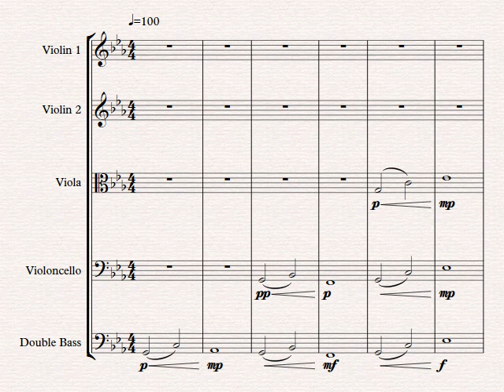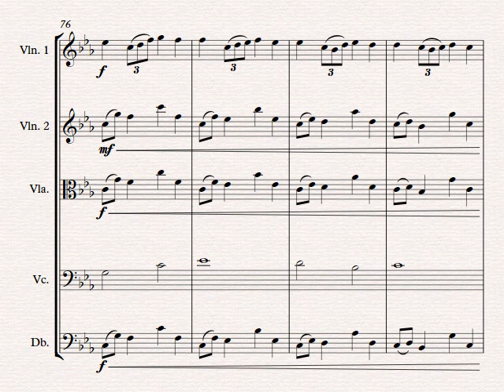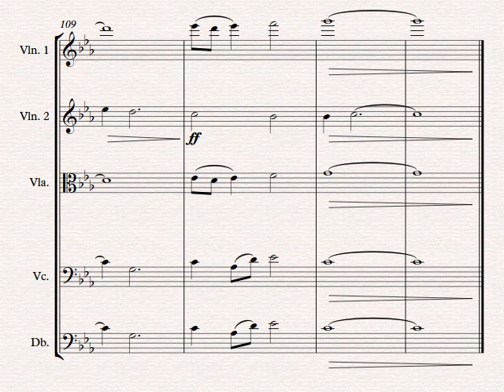The Climax of the Journey [Concert]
My submission for the Yuma Orchestra.